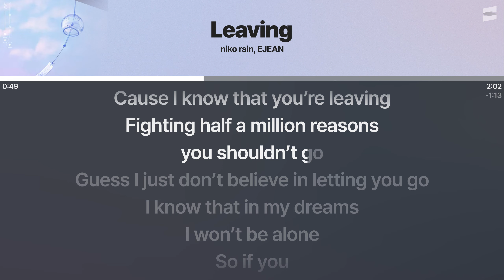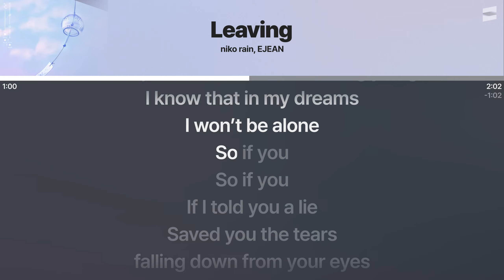niko rain, EJEAN - Leaving [실시간 가사 / Live Lyrics]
제목: Leaving
가수: niko rain, EJEAN
Copyright -

본 영상의 수익은 저작자와 YouTube가 가져갑니다.